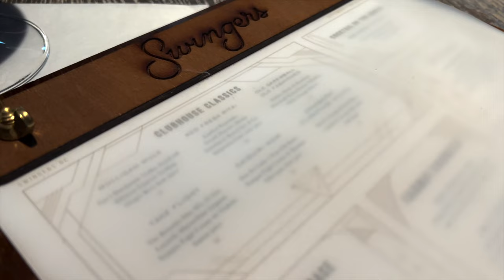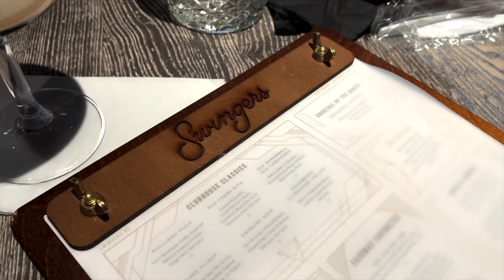HOLIDAY 9 TO 5 WORK VLOG | NEW NAILS, OFFICE HOLIDAY PARTY, SWINGERS | VLOGMAS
Cute *holiday* 9 to 5 work vlog. It's office holiday party szn!!

*FURRY PURSE: ZARA (from last year)

// M Y  C A M E R A  E Q U I P M E N T
*Sony ZV1
*Sony Wireless Tripod
*Car Mount
*SD Card

Ashley Kalannie
9201 Edgewater Drive, #6802